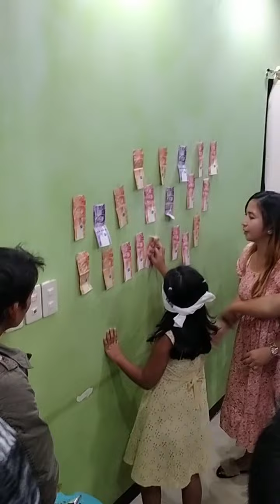Christmas Game Idea, MONEY PICK